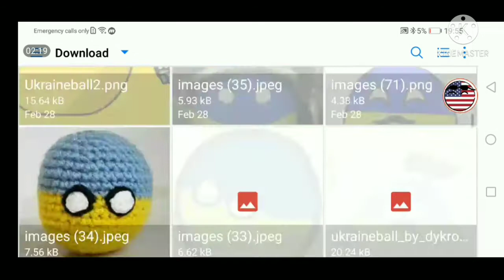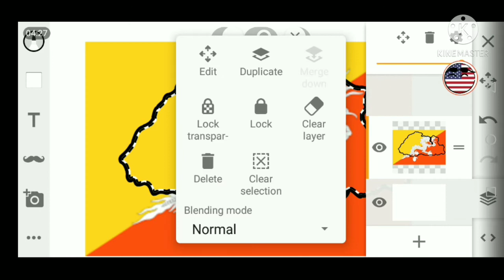Bhutan Flag Map Speedart